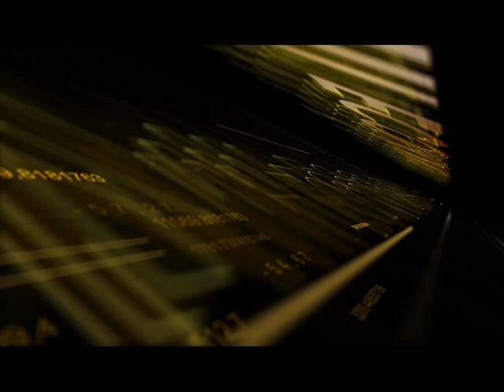Opinii economice | România îşi schimbă cadenţa? (P2)